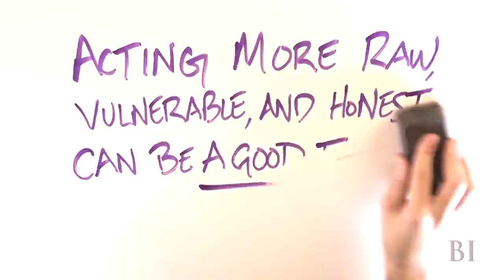How To Make A Great First Impression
At job, at work, on a date, you name it - we all want to make a good first impression. Here are proven ways to make it happen. Business Insider is the fastest growing business news site in the US. Our mission: to tell you all you need to know about the big world around you. The BI Video team focuses on technology, strategy and science with an emphasis on unique storytelling and data that appeals to the next generation of leaders – the digital generation.